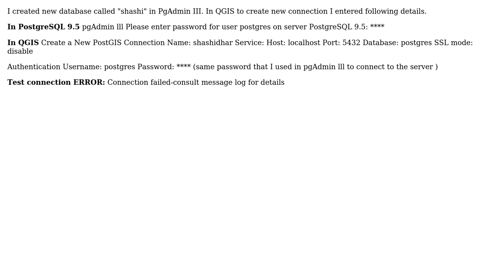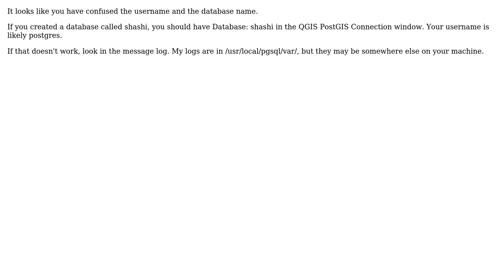GIS: Unable to connect PostgreSQL 9.5 from QGIS 2.14.1 (2 Solutions!!)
GIS: Unable to connect PostgreSQL 9.5 from QGIS 2.14.1

With thanks & praise to God, and with thanks to the many people who have made this project possible! | Content (except music & images) licensed under CC BY-SA | Music | Images & others | With thanks to user Shashi user lejedi76 user amball and the Stack Exchange Network Trademarks are property of their respective owners. You are responsible for your own actions.